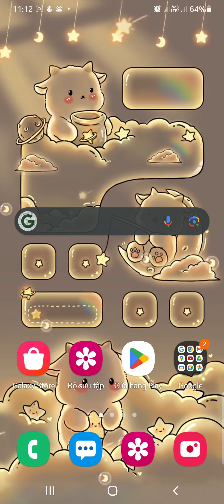angela 2 game 14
Explore My Talking Angela 2, where Angela and friends embark on exciting adventures. Customize Angela's world with endless possibilities. Discover new outfits, hairstyles, and accessories to make Angela's journey unique. Join Angela and friends in My Talking Angela 2 today!
My Talking Angela 2 Gameplay - best game for android  ios
Join the Angela 2 game play to explore the colorful and fun-filled world with Talking Angela!